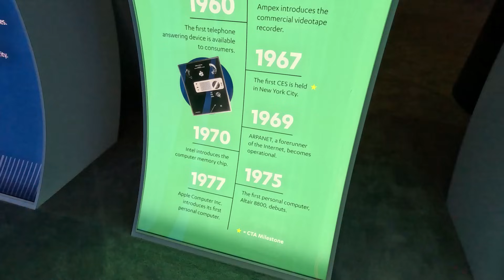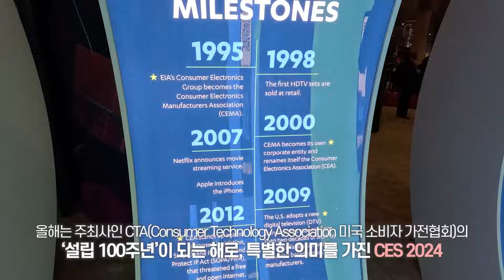[글전탐✈️] 세계 최대 IT/가전 전시회 2024 CES✨드디어 개막🎉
[글전탐✈️  : 글로벌 전시회 탐방기]

글로벌 최대 IT/가전 전시회 개막✨

2024 CES는 코로나 이후 최대 규모인 약 13만 명 참관객을 기록하면서 뜨거운 관심을 받았는데요!👏
올해는 특히 주최사인 CTA(Consumer Technology Association 미국 소비자 가전협회)의 설립 100주년이 되는 해라 더 특별한 의미가 있었습니다👍

아마존, 구글, 혼다, 벤츠, 삼성 등 전 산업 분야의 글로벌 기업들이 참가해 올해 CES의 주제인 "All Together, All On"에 맞춰 모든 기업과 산업이 인류의 문제를 "함께" 해결하기 위해 제시한 놀라운 기술과 제품들이 전시장을 가득채웠는데요!💡

CES 탐방기 1편에서는 개막 전 Media Day 등 전시 개막 전 기대가 가득한 현장을 담아보았습니다🏃‍♀️
2편, 3편으로 계속 될 예정이니 많은 관심 부탁드립니다🤲